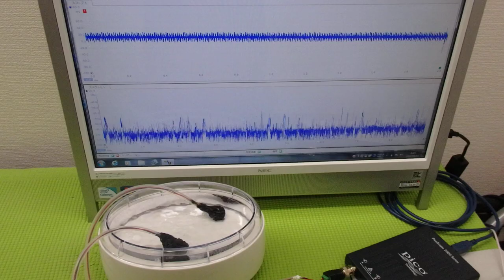メガヘルツの超音波発振制御プローブを利用した実験動画 ultrasonic-labo